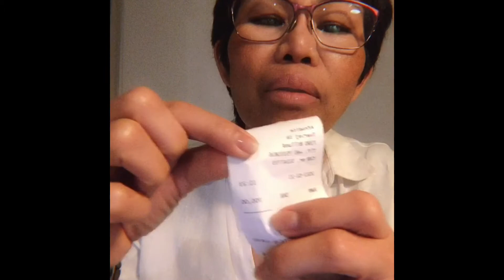Ep.189 ชีวิตเมียฝรั่งในต่างแดน กว่าจะได้คิว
มาดามบู DK คนไทยในต่างแดน กว่าจะได้คิวคุณต้องคอยนานแค่ไหน